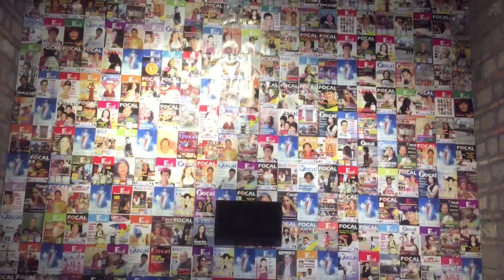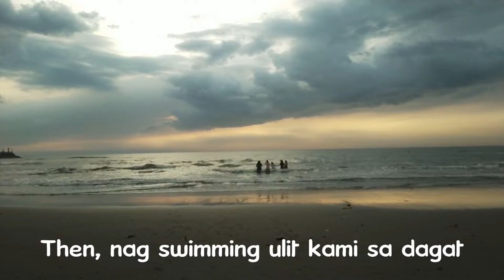played beach volleyball, Hotel De Oriente quick tour, Heneral Luna film location!! | Day 2 | Vlog #9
We started our day visiting the beach and played volleyball. We ate breakfast then visited Hotel de Oriente. We had a heritage day tour afterwards.😄

Sorry for the late upload. Di maitatanggi na tinamad ang video editor hahaha.